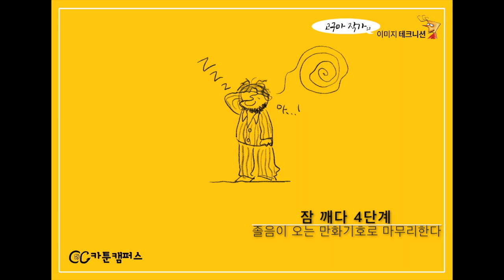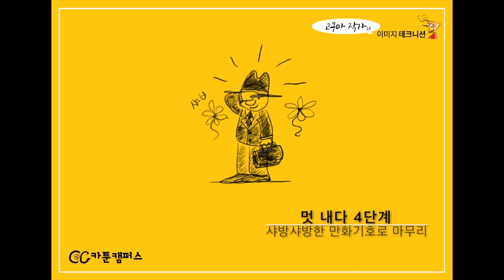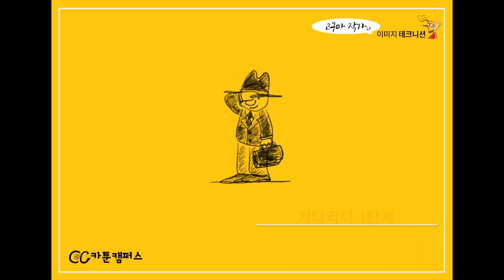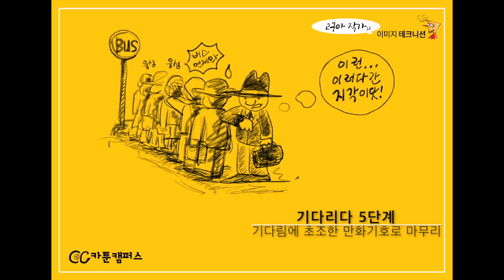고구마이미지테크니션8탄 - 잠 깨다, 멋 내다, 기다리다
카툰캠퍼스 고구마작가의 이미지테크니션 8탄
지난 시간 "끌레군, 끌레양의 치다, 받다!"
동작표현에 이어 이번주는 "잠 깨다, 멋 내다, 기다리다!"
상황표현을 배워봅니다.
고구마작가의 이미지테크니션은
만화를 잘 그리지 못하는 사람도 쉽게 원리를 이해하고 그릴 수 있는~
짧은 시간에 간편하게 배워볼 수 있는 온라인 강좌입니다.
매주 1회 이미지테크니션은 새로운 내용으로 다가갑니다.
다음주에는 더욱더 신나는 끌레군, 끌레양의 재미있는 상황표현이
*이번 주 깜짝문제 "끌레군은 버스를 기다리다
지각할 찰나 과연 어떤 행동을 할까요?"
장면을 끝까지 보시고 한번 상상해 보세요^^